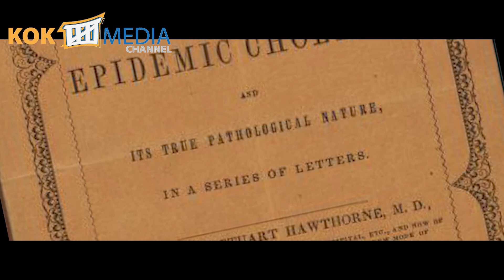CORONA VIRUS =100 YEARS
It seems like history repeats itself every 100 years, is it just a coincidence?
Today, the world is facing a major pandemic, more than 400 major cities of the world is affected by a virus originated from the city of Wuhan, China. More than half of the world population is forced to be quarantined. The direct communication system is collapsed from person to person.

The corona virus, the virus that world faces, has already killed more than 130,802 people till date (15 April, 2020), 2,035,737 confirmed cases despite the efforts of the governments, international institutions and related bodies to quarantine or lock down the major cities of the world. The trial of the vaccine is also not as fast as expected. The might and pride of this civilization is collapsed in front of the greatness of God (you may call the force nature or whatever else based on your belief).